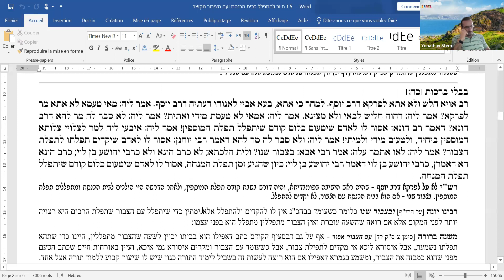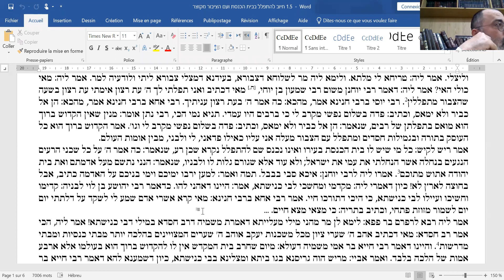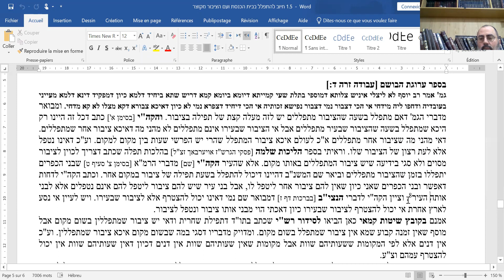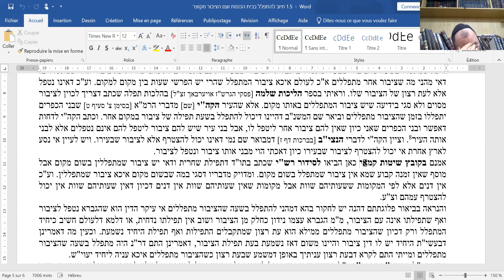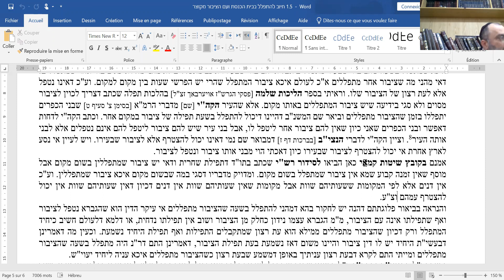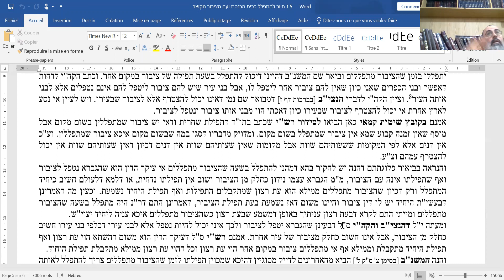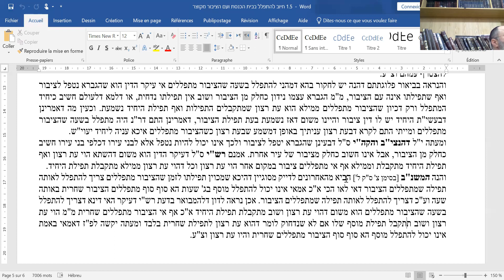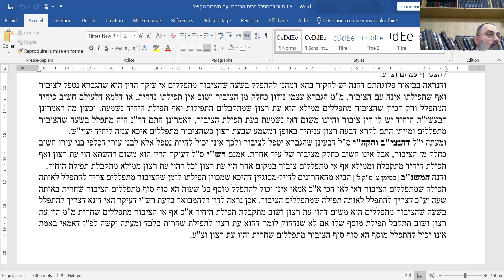Rav Moshe Ammar - Guemara Brahot - 09032022